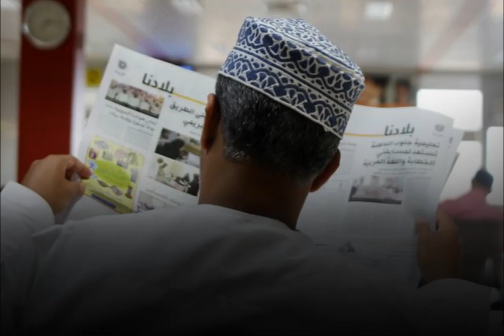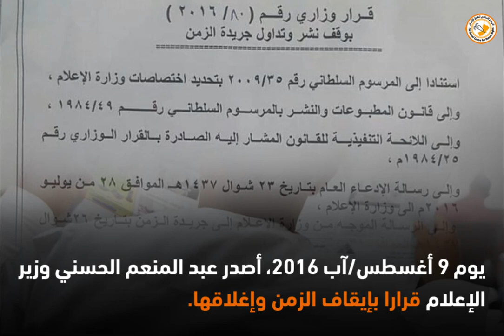وداعا جريدة الزمن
أصدرت المحكمة العليا في عمان يوم 5 أكتوبر 2017 قرارا نهائيا بإغلاق جريدة_الزمن.